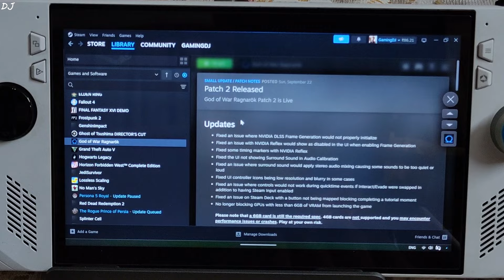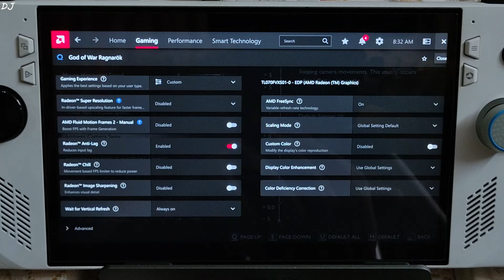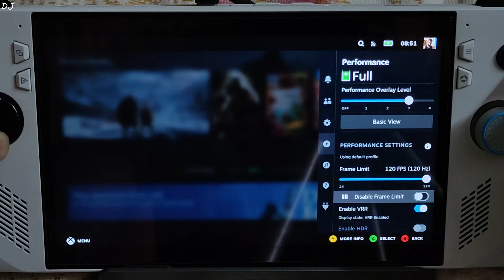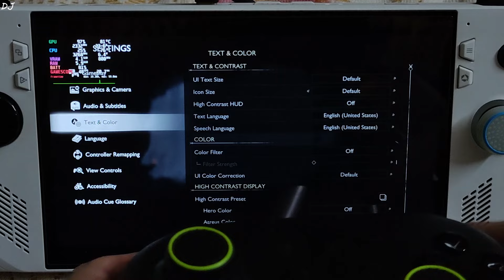Rog Ally Z1E God of War Ragnarok Windows 11 vs Bazzite OS [Linux] Performance Comparison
Timestamp :

- Introduction : 00:00
- God of War Ragnarok Patch 2 : 00:12
- Rog Ally Settings : 01:29
- Game Settings : 02:03
- Windows Gameplay : 02:29
- Bazzite Settings : 06:18
- Game Settings : 07:19
- Bazzite Gameplay : 07:42
- The End : 11:12

Testing God of War Ragnarok Patch 2 on Rog Ally Z1 Extreme BIOS 341 AMD Windows Beta GPU Driver Adrenalin v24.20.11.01 & Bazzite OS . 6gb UMA Buffer Size . Video recorded using Poco F5 . Ambient Temperature : 30 degree celsius .

Rog Ally Bazzite OS & Windows Dual Boot Setup Guide | Linux Based Bloatfree Steam OS Like Experience :

Installing AMD GPU Driver On Rog Ally / Ally X | Prevent it from Getting Removed | Reverting via DDU :

Rog Ally India Retail Unit Unbox / 2TB SSD Upgrade / Cloud Recovery / Windows Setup & All Settings :

Creating a Custom Afterburner Overlay For Rog Ally | Capping Ingame FPS with RTSS | Testing in GTA V :

JSAUX HB0603 Steam Deck Dock Review | Retail Unit India | Data Transfer / Ethernet / HDMI / Charging :

Controller shown is Gulikit King Kong 3 Max , check here for its Review :